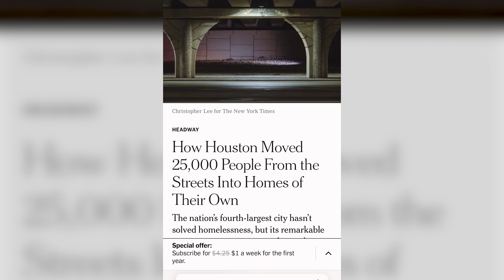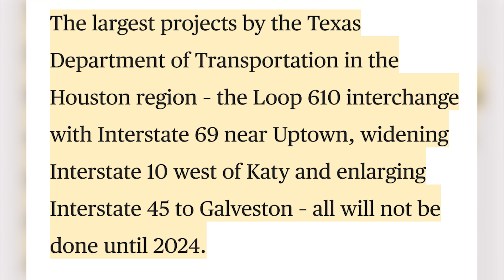The TRUTH About Houston Texas: 10 Reasons NOT To Move To Houston Texas | Houston Texas Realtor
Are you thinking about moving to Houston Texas? Let’s explore these 10 reasons not to move to Houston Texas today! As a seasoned Houston Texas realtor, I can tell you first-hand about the 10 reasons not to move to Houston Texas. Together, we can evaluate if Houston is the right fit for your lifestyle and aspirations.
Houston is an incredible city, teeming with cultural diversity, job opportunities, and a thriving culinary scene. It's a place where Southern hospitality meets urban sophistication, creating a unique blend that attracts people from all corners of the globe. However, like any city, Houston has its own set of challenges that potential residents should be aware of. Remember, the goal is not to dissuade you, but to provide a balanced viewpoint of the truth about Houston Texas so you can make an informed decision about your relocation. Let's delve into these aspects and uncover the nitty-gritty of living in Houston. After all, informed choices are always the best ones!
Buckle up as we journey through the 10 reasons not to move to Houston Texas. As an experienced Houston Texas realtor, I'll provide you with an insider's perspective. These may or may not necessarily be deal-breakers, but important considerations for anyone contemplating the move. So, let's continue our exploration of Houston, uncovering truths that only experience can reveal.
I’d love to help you make a smooth move to Houston Texas!
00:00 - Intro to The Truth About Houston Texas: 10 Reasons NOT to Move to Houston Texas
01:16 - #1 Toll Roads
03:49 - #2 Weather
07:41 - #3 Bugs
09:29 - #4 Property Tax
11:14 - #5 Lack of Public Transportation
12:40 - #6 Utility
14:15 - #7 Crime
16:14 - #8 Homelessness
18:25 - #9 Construction
19:38 - #10 Pollution
21:43 - Wrap Up to The Truth About Houston Texas: 10 Reasons NOT to Move to Houston Texas
🤔Thinking of Moving to Houston Texas?
This channel is all about living in Houston Texas, moving to Houston TX, and relocating to Houston Texas. We also cover living in the Houston Texas suburbs, moving to the Houston TX suburbs, and relocating to the Houston Texas Suburbs.

Kevin Mangum is a Texas Premier Real Estate Salesman serving the Greater Houston Metropolitan area and  vlog on every town, neighborhood, city and local restaurants in the Greater Houston metro area! We assist buyers, sellers, renters, and investors to achieve their real estate goals throughout Houston TX. To discuss your real estate goals, give us a call, shoot us a text or send an email today!

We work with clients from all over the world that are relocating to Houston Texas and we ABSOLUTELY LOVE IT!
Texas Agents
Kevin Mangum Jr. #765677
White Glove Realty.LLC